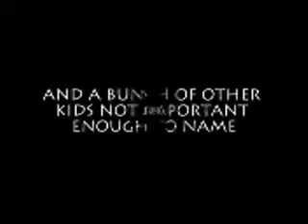JPM::Ad-Break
JPM Productions brings you Ad-Break. Our latest production takes off many famous ads here in Australia. Parodied ads are "Cougar", Generic wharehouse ads, "Violence Against Women", "Big Brother" and Channel 10's "Seriously" ad. Stay after the credits to bless youself with behind the scene outakes and 'funny moments'.

our official site for more movies and outakes.